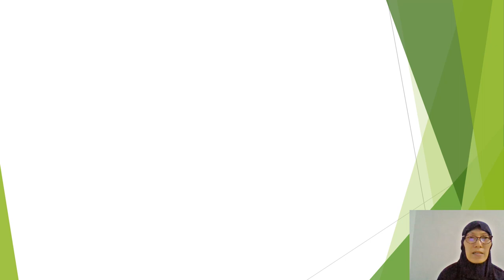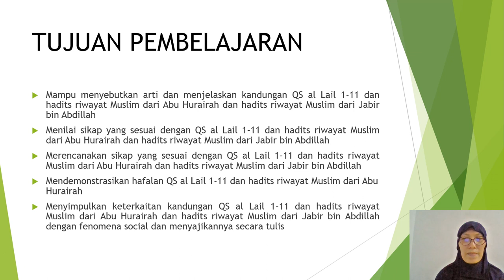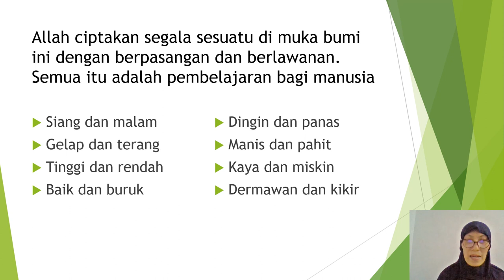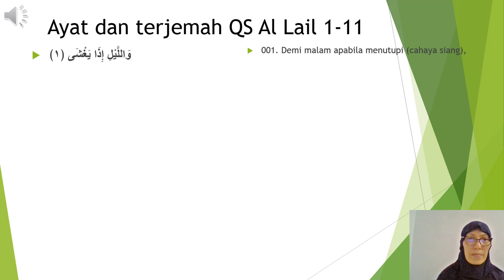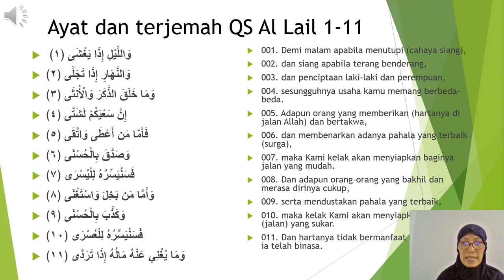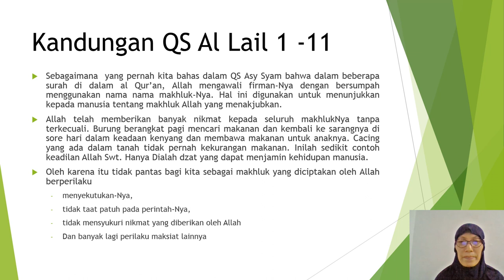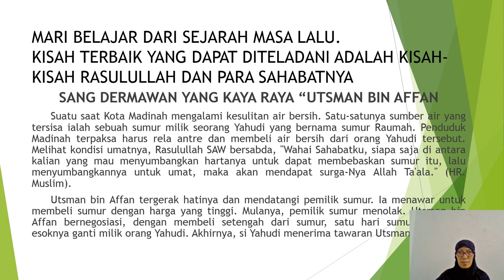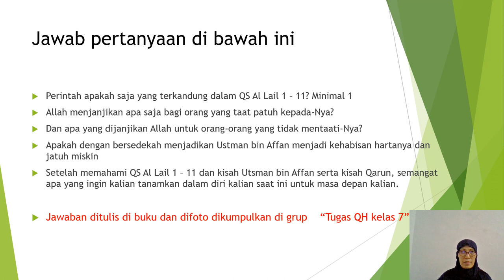Truli Maulida W, M.A : Dermawan vs Kikir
pelajaran hidup yang sangat penting demi kehidupan yang abadi